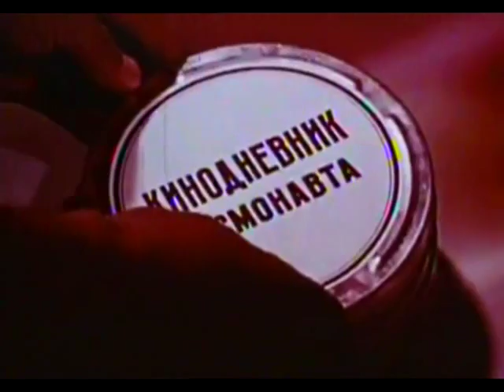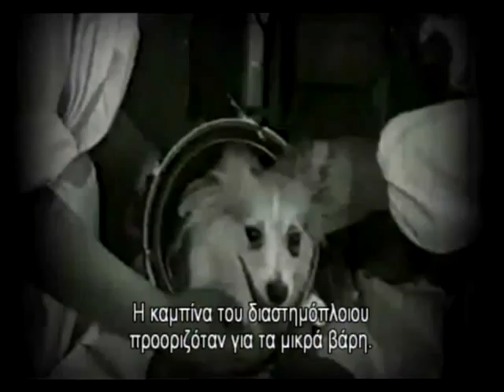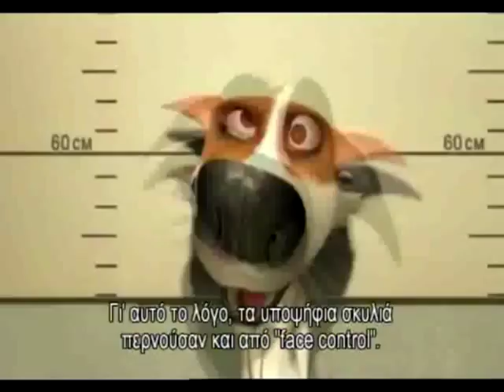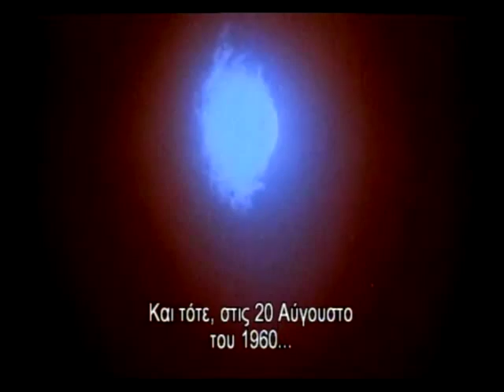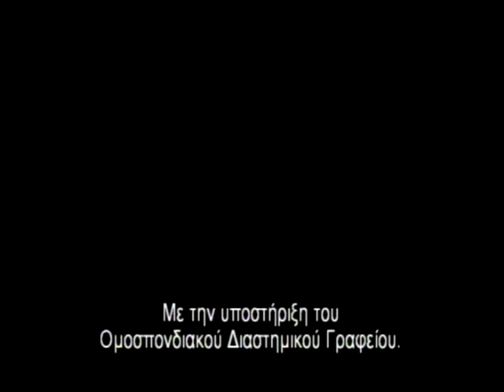Newsbeast.gr - Ρώσικο ντοκιμαντέρ για τα ζώα στο διάστημα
Σχολιάστε το video και τη σχετική είδηση στο: